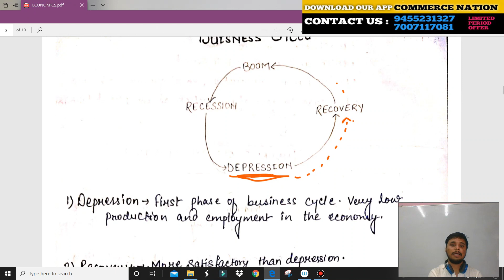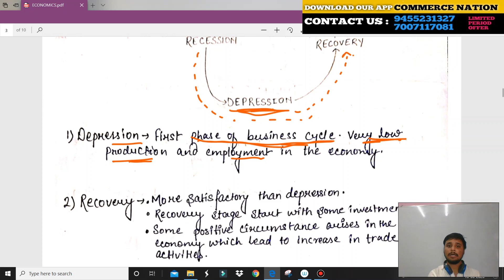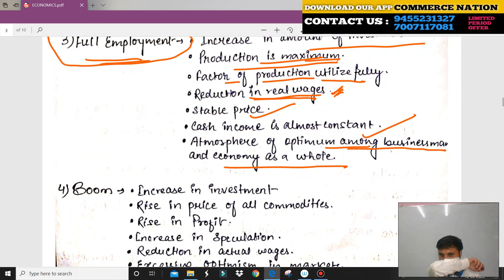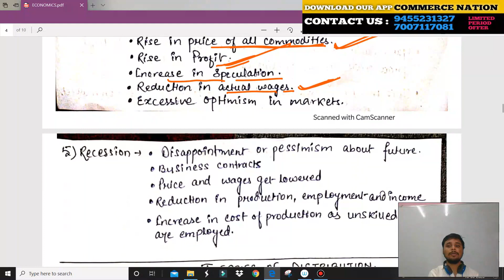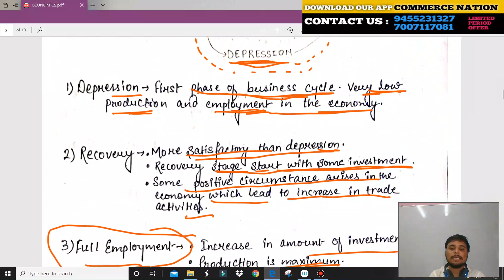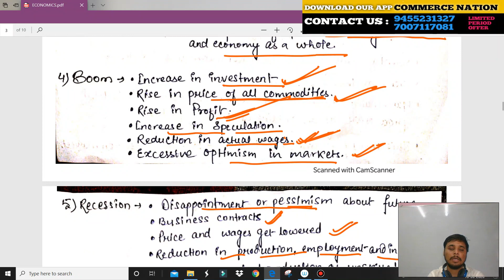#18 Business Cycle || BHU B.com & M.com Entrance Exam 2020